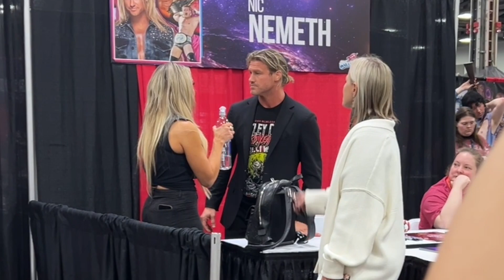Trish Stratus and Dolph Ziggler Engaging in Conversation at Comic Con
WWE T-Shirt Club Subscription